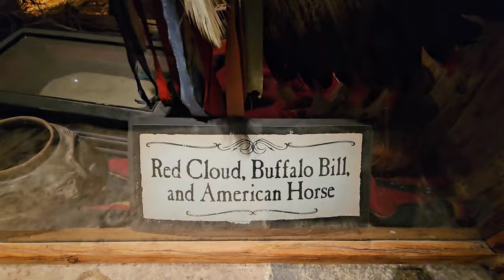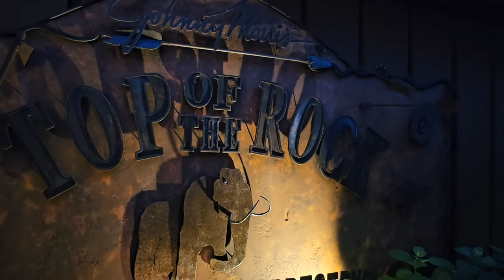Top of the Rock Resort, Where the Sunset is a Show!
Is this the best sunset in the Ozarks?  Outside of Branson, MO. off of 86 hwy. lies the premiere resort The Top of the Rock, this includes Big Cedar Resort, Lost Canyon cave and Nature Tour,  Natural History Museum, Osage Restaurant, and the Buffalo bar where there is a sunset ceremony nightly.  In this video, we take you to the Sunset Ceremony with bag pipes and crab cakes!  I also run into a dear friend, Michael Cathcart, playing  piano, singing, and entertaining the crowd.  Michael is a legend in Branson.

Experience the ultimate vacation destination in Branson, Missouri! Known as the "Live Entertainment Capital of the World," Branson offers a wide variety of shows, attractions, and activities for visitors of all ages. Table Rock Lake and Lake Taneycomo are always on visitors' top list.  From family-friendly theme parks to live music performances, there's something for everyone in Branson. Take a ride on the famous Branson Scenic Railway, catch a show at one of the many theaters, or explore the natural beauty of the Ozarks. With a variety of lodging options available, Branson is the perfect place for a family vacation, romantic getaway, or group trip. Don't miss out on the fun in Branson, Missouri. Keywords: Branson MO, vacation destination, live entertainment, shows, attractions, activities, family-friendly, theme parks, live music, Branson Scenic Railway, theaters, Ozarks, lodging options, family vacation, romantic getaway, group trip.

magicianword "Inspiring a playful lifestyle"